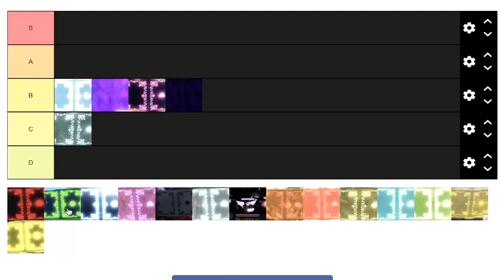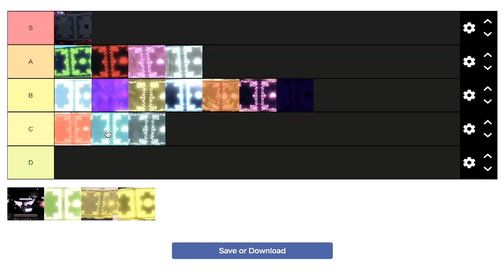Era of Althea | TIER LIST | UPDATE 3.5 NEW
Shadow - Mid / Low B tier
Trap - Top of B tier
Lightning - Mid C tier